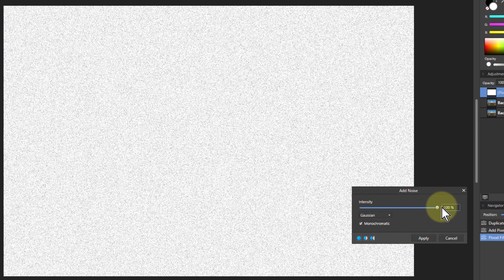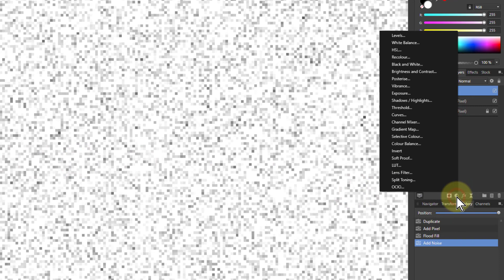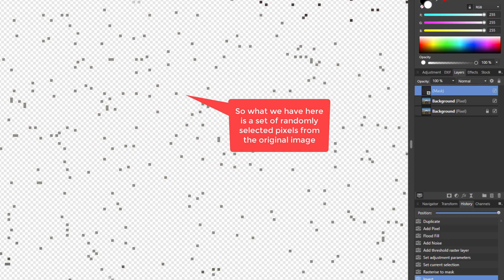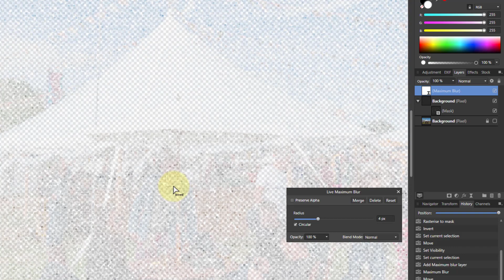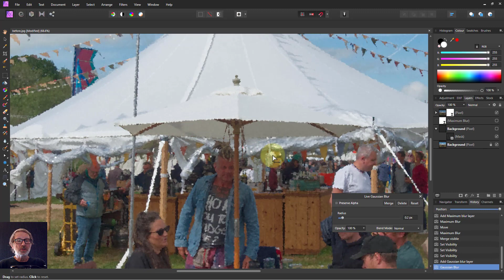A Painterly, Pointillist Effect using Maximum Blur (in Affinity Photo)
Here's a method of turning an image into a painting by creating a mask with noise and using this to select random pixels, then expanding these pixels using Maximum Blur.

The web page for this video is here (with links to related videos)